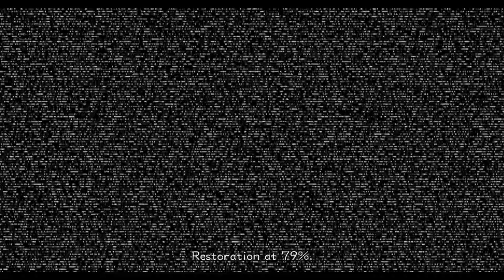AXEL AND THE FINAL STRUGGLE | Ep. 4 | Kingdom Hearts II: FINAL MIX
What is Kingdom Hearts II?

Kingdom Hearts II is an action role-playing game developed and published by Square Enix and released in 2005. It is the sequel to Kingdom Hearts and Kingdom Hearts: Chain of Memories, and like the two previous games, focuses on Sora and his friends' continued battle against the Darkness. It also offers a number of improvements over the original with many new features, most notably Sora's Drive Form function, an improved camera, and in-battle options called Reaction Commands.
The theme song for the game is "Sanctuary" (Japanese version: "Passion") performed by Utada Hikaru.

It is the third game in the series and the fifth game in the timeline after Kingdom Hearts Birth by Sleep, Kingdom Hearts, Kingdom Hearts: Chain of Memories, and Kingdom Hearts 358/2 Days.